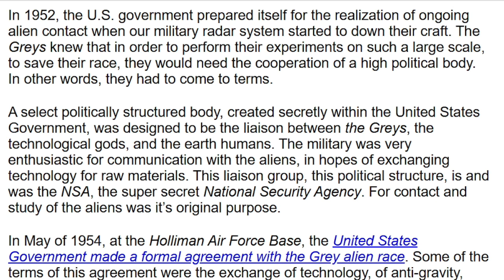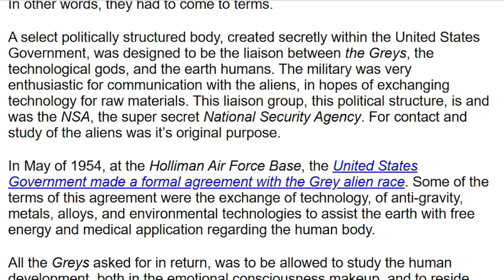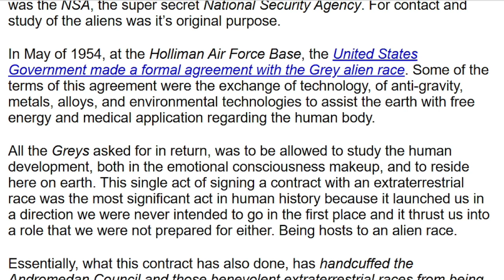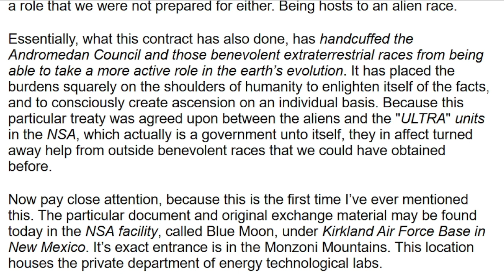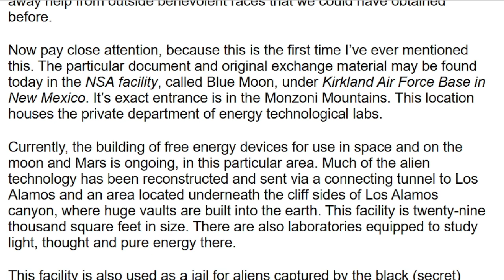Alien Hoax Exposed Hollywood Wizardry PT. 2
This Is Fight Or Get Knocked Out!